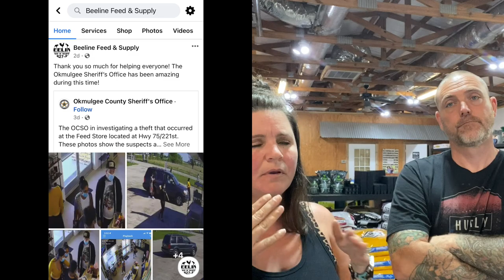We Never Thought This Would Happen! We Were Robbed! Grateful We Were Not Harmed! (Security Footage)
We Never Thought This Would Happen! Beeline Feed and Supply was Robbed. They stole all our money. We Were Robbed! We are SO Grateful We Were Not Harmed! (Security Footage)
Thank GOD our kids were ok. We are angry and sad. I feel like I've been invaded, like we have been poisoned all over our feed store. Please help us identify these criminals. I hate Thieves!
We are putting a new lock on the back door as well as a safe. Thank you so much for supporting us and helping us bring these criminals to justice!

To re-watch this video on We Never Thought This Would Happen! We Were Robbed! Grateful We Were Not Harmed! (Security Footage) [REPLAY]

Selenium w/ Vit E
Pro Bios
Copper Bolus for Kids
Copper Bolus for Adults==
Power Punch
Hoof Trimmer

975 HWY 75
Mounds, OK 74047
United States

Extra Words: Paragon Ridge Ranch, Maran Egg Color Chart, Black Copper Maran Hatching Eggs, Rare Eggs, Dark Brown Eggs, Chocolate Eggs